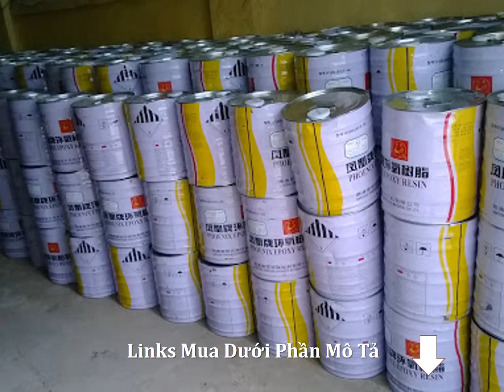Mua Nhựa Epoxy Resin Giá Rẻ Tại Ninh Thuận